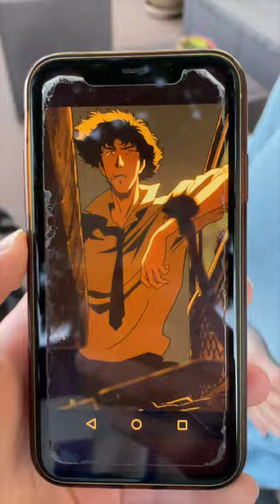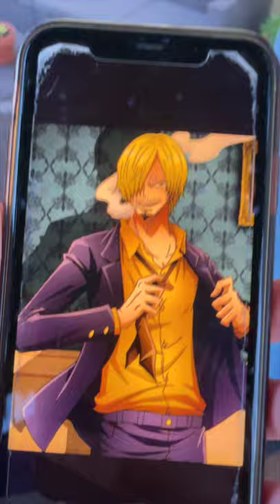Gf’s mom guesses Anime characters ⚡️ (Compilation)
Showing my Gf's mom some Anime characters and having her guess what their names are. TikTok loved it so I figured you guys might too.